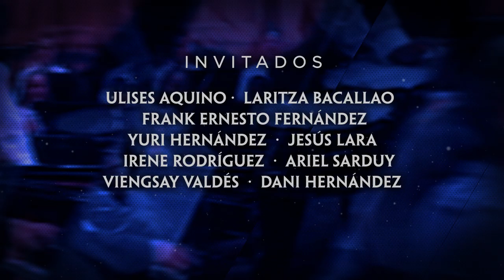Todo Frank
“A propósito de celebrar este doble aniversario, 75 de mi nacimiento y 60 años de vida artística, he preferido además de participar como intérprete y compositor, permitirle a amigos muy queridos y de altísimo nivel artístico nacional e internacional, que me den a través de su arte, una muestra del cariño que nos une." Frank Fernández